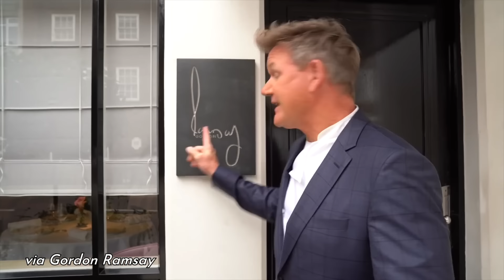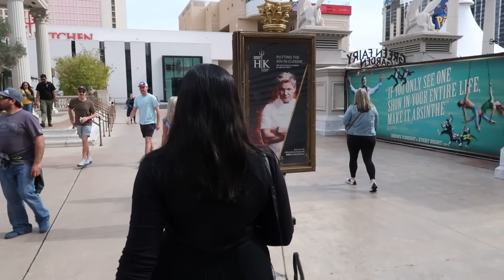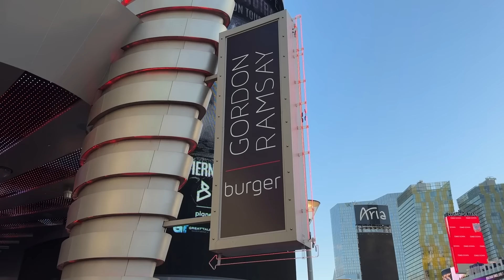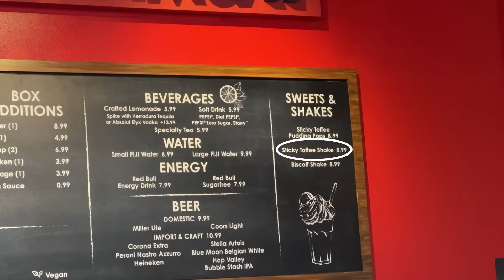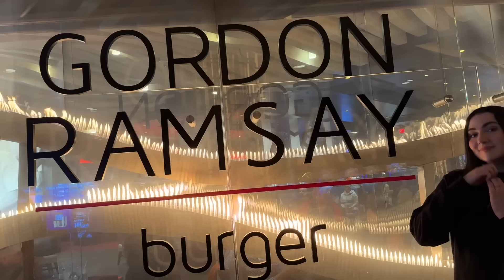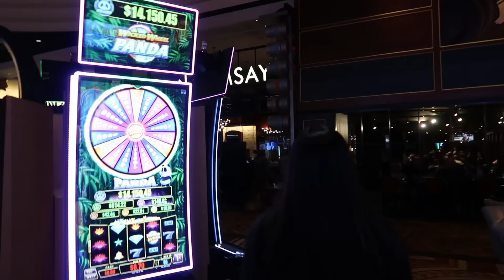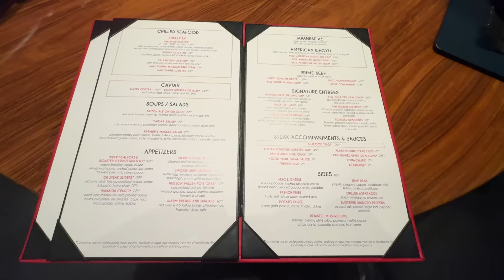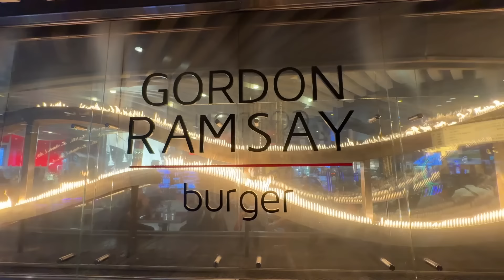I Ate At Every Gordon Ramsay Restaurant On The Vegas Strip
HELLO FRIENDS!! We promised an entire video of Gordon Ramsay restaurants, and we are here to deliver!! During our last Vegas trip, we decided to visit all 6 Gordon Ramsay restaurants on the Strip - Hell's Kitchen at Caesars Palace, Gordon Ramsay Fish & Chips at the Linq Promenade, Gordon Ramsay Burger at Planet Hollywood, Ramsay's Kitchen at Harrah's, Gordon Ramsay Pub & Grill at Caesars, and Gordon Ramsay Steak at the Paris! As Gordon enthusiasts, we thoroughly enjoyed ourselves... though it might be a while before we can eat another wellington! What did you guys think? Which restaurant was your favorite?

MUSIC
Via AudioNetwork

Executive Producers: Safiya Nygaard & Tyler Williams
Production Manager / Producer: Melissa Douglas
Junior Associate Producer: Ishara Mathews
Content Promotions & Video Packaging Manager: Alaina Simmons
Editor: Andrew Lainhart
Editor: Mandy Padgett
Editor: Hailey Cox
Graphic Designer: Dayana Espinoza

CHAPTERS:
0:00 Intro
2:32 Who is Gordon Ramsay? A brief history
5:26 Hell’s Kitchen
12:57 Gordon Ramsay Fish & Chips
17:26 Gordon Ramsay Burger
21:38 Ramsay’s Kitchen
26:04 Gordon Ramsay Pub & Grill
30:03 Gordon Ramsay Steak
34:28 Gordon Ramsay Final Rankings!!
36:38 Outro